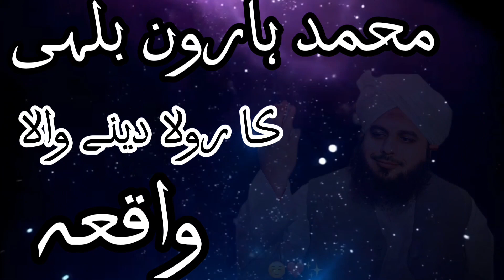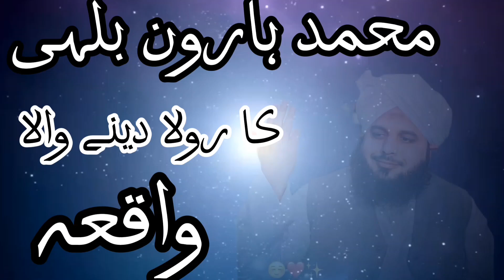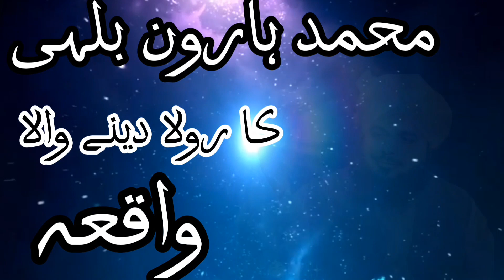محمد ہارون بلہی کا رولا دینے والا واقعہ